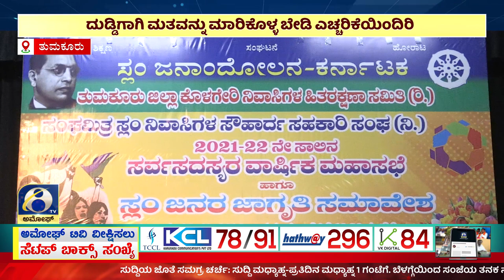AMOGGH NEWS | ಅಮೋಘ್ ನ್ಯೂಸ್ | @8PM | 22-12-2022 | AMOGGH TV